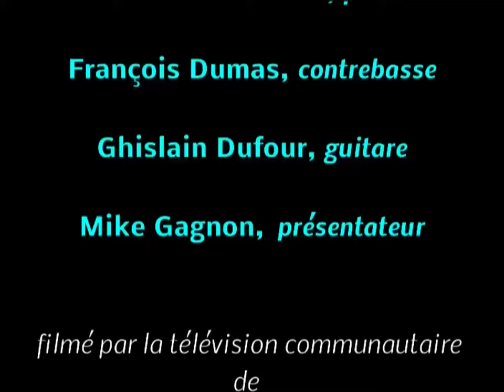Galope à Benoit Dufresne de Philippe Bruneau, par Mario Veillette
Benoit Dufresne est un accordéoniste  et admirateur de Philippe Bruneau. Au milieu des années 1970, il fit le trajet de Deschambault à Montréal (210 Kilomètres) à bicyclette pour visiter Philippe ce qui lui valut la dédicace de cette pièce.

En plus d'avoir exploré et interprété avec brio le répertoire traditionnel québécois, Philippe Bruneau (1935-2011), un musicien de Montréal, a laissé au-delà de 150 compositions dont certaines, destinées au concert, sont de véritables défis techniques pour l'accordéon diatonique.

Mario Veillette, natif de Trois-Rivières, a commencé à jouer de l'accordéon vers l'âge de onze ans, suivant les traces de sa mère qui suivait des cours avec Gilles Paré. Il n'a suivi que six mois de cours et à l'âge de douze ans, il joue déjà dans son premier orchestre à raison de trois soirs par semaine.

Ensuite, il participa à quelques émissions de télé, comme artiste, tel que Au pays de Chanterelle, Dans tous les cantons et la fameuse émission de Soirée canadienne. Il est aussi bassiste, guitariste et chanteur lors de soirée de danse sociale.  Il a travaillé comme musicien dans une érablière pendant plus de six ans pour la Cabane à Dany à Pointe du Lac. Il y jouait la musique traditionnelle québécoise.

Avec maintenant deux albums à son actif et bien qu'il ne fasse plus de musique à temps plein, Mario continue de se produire régulièrement avec le groupe Swing d'la patte.

Avec M. Mario Veillette, les autres musiciens sur cet enregistrment comprennent :
- M. Marc Carbonneau (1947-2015), décédé le 12 avril 015, à l’âge de 68 ans, au piano
- M. Ghislain Dufour (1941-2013), décédé le 3 décembre 2013, à la veille de ses 72 ans, à la guitare
- M. François Dumas, à la contrebasse
- M. Mike Gagnon, à la présentation

CJSR La télévision communautaire Portneuvoise est une entreprise d’économie sociale. Sa mission est de produire des émissions culturelles, sportives, politiques et éducatives « Pour et avec les gens de chez nous » de Sainte-Catherine-de-la-Jacques-Cartier jusqu’à Saint-Marc-des-Carrières.

English:

Hommage à Benoit Dufresne from Philippe Bruneau

Benoit Dufresne is an accordion player and a fan of Philippe Bruneau. In the mid-'70s, he rode is bike for 210 km, from Deschambault to Montreal to visit Philippe which earned him the hommage of this piece.

In addition to having explored and brilliantly played the traditional Quebec repertoire, Philippe Bruneau (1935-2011), a musician from Montreal, left over 150 compositions, some of which, destined to the concert stage, present major technical difficulties for the diatonic accordion.

Born in Trois-Rivières, QC, Mario Veillette started playing accordion when he was eleven years old, following his mother's traces as she studied with Gilles Paré. Mario only studied for six months and started playing with his first band, three nights a week when he was twelve years old.

Later, he contributed to popular TV shows including Au pays de Chanterelle, Dans tous les cantons and the famous Soirée canadienne. Mario also played bass and guitar and sung at social dancing nights. He worked as a musician, playing traditional Quebec music, for over six years at the Cabane à Dany maple sugar shack in Pointe du Lac.

Mario currently has two albums and while he does not play music full time anymore, he still performs regularly with his « Swing d'la patte » musical group.

With M. Mario Veillette, the other musicians on this recording include :
- M. Marc Carbonneau (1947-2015), who died on April 12th 2015, when he was 68 years old, on piano
- M. Ghislain Dufour (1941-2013), who died on December 3rd 2013, at the eve of turning 72 years old, on guitar
- M. François Dumas, on double bass
- M. Mike Gagnon, presenting

CJSR Portneuf's community television is a social economy enterprise who's mission is to produce culture, sports, politics, and education programs for the people of region that spreads from Sainte-Catherine-de-la-Jacques-Cartier up to Saint-Marc-des-Carrières.